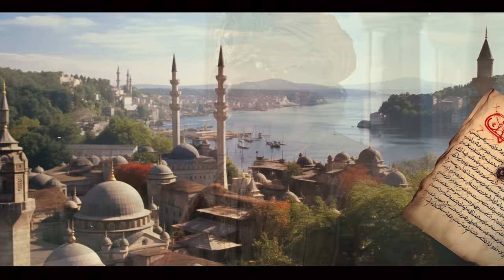History:where Did Sultan Ibrahim I's 280 Concubines Go?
Let's investigate what happened to the 280 women who were concubines of Sultan Ibrahim I in this intriguing video. In this video, we'll try to unravel this fascinating mystery by examining various aspects, from what occurred in the palace to oral legends. Don't miss this historical video about the disappearance of Sultan Ibrahim I's concubines